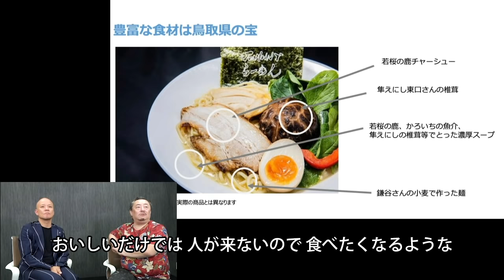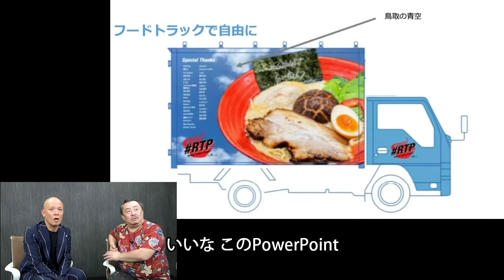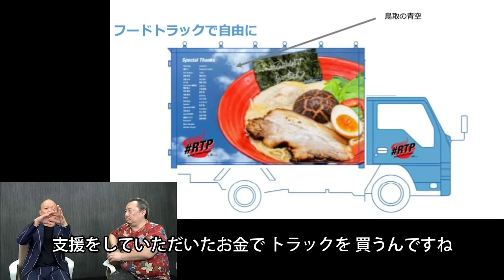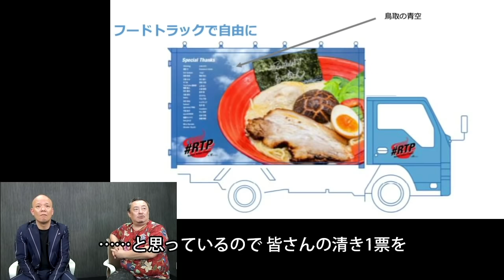師弟対談 〜マクドナルドのことを愛して働いた男たち【藤本孝博×鴨頭嘉人】80分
破天荒すぎる「鴨頭嘉人を作った人」BOSS、藤本孝博の連続講座がいよいよスタートします❗本当に受講される皆さんは運がいい方だなと思います。
なぜそこまでいいきれるかと言うと今、YouTube講演家鴨頭嘉人がなぜこんなにも多くの人に思いを伝えられるようになったか、自分の会社の経営者としてチームビルディングできるようになったか、そして社会貢献家としてたくさんの人を巻き込んで革命を起こせるようになったのか、その全てを藤本孝博から教わったからです。
まさしく僕の視点で語らせてもらえるならば藤本塾、ボス塾は「鴨頭嘉人の作り方」だと思っています（笑）
夢や志、誰かの役に立ちたいといったような影響力を持ちたいそんな方にはぜひ受講してほしいと強く思います！！
今、この時代において変革、自ら変わっていくということは生きやすく人生を変えるために必須だと思います。
そのときに必要なのは今までの自分にはなかった刺激それをゲットすることだと思います！
今回の藤本孝博の志塾があなたにとって最高の刺激になると僕は確信しています。

鴨頭　嘉人

藤本孝博（ふじもとたかひろ）プロフィール

1964 年大阪生まれ
豊かで刺激的な家族と街に愛され幼少期から青年期を過ごす
1986 年強烈な出逢いに導かれ日本マクドナルドに入社
日本一の店長、日本一のオペレーションコンサルタント、日本一のオペレーションマネージャーを経て 2005年当時日本最年少で営業部長となる
東京の営業部長、人事部長を歴任し 2009 年東京メトロエリアの本部長に就任
エリアを立て直した後 退職
2010 年 独立起業
同時期に孫正義後継者育成プログラム「ソフトバンクアカデミア」の社外一期生として入校 その後ソフトバンク株式会社に入社
世界一の社内レストランの創造！のVISIONを掲げ社員食堂の大改革に取り組み始める
一部上場企業の新規特別プロジェクトのプロジェクトマネージメントや人材育成のリードを担当、コントラクトサービス会社の戦略戦術のトレーニングや人材の成長プログラムの立案、運用等のコンサルティングを行い企業ブランディング、マーケティングをリード
2017年様々な企業のブランディングの強化、組織改革、マーケティングサポートや世の中に無い新しいビジネスの仕組み作りを通じて日本はもちろん、アメリカ、中国、アジア各国でおもしろいビジネスを展開する為に活動
2019年鳥取での突然の出会いをきっかけに地産地消プロジェクトを立ち上げる
2020年6月株式会社 RTP 起業
RTP（らーめん鳥取プロジェクト）を第一弾とし、鳥取県を日本のスターにする地産地消プロジェクトを発足、RTP らーめん の販売を開始
ECもスタート
2020年7月株式会社 TFJ NEXT 創業
2021年未来のリーダーを育成する為藤本孝博志塾（通称BOSS塾）を開講
本物を育てる教育に全力を注ぐ

【目次】
0:00　ボスとの最初の出会い「答えは一つではない」
6:14　ボスとの現場での出会い「何で測っとんねん」
13:44　ボスは現場へ行く「2列以上並ばせるな」
20:00　ボスだったらA、Bどっち？「Cやな」
22:49　ボスはなぜマックに入社したのか？「挑戦状が来た」
33:09　ボスの記憶「抜かんかい」
36:09　ボスが言い続けていること「ポジティブに正直にかわいらしく」
41:29　ボスの金言「1が正しいこともあんねんぞ」
46:59　ボスは洞察力がすごい「ずっと見てる」
48:44 ボスの最高傑作ですから「男が人生で泣くのは3回まで」
55:49 ボスの心を動かした名言「自分の過去なんて変えてしまえ」
59:54 ボスはめんどくさい「言葉のチョイスはミスらないほうがいい」
1:05:00 ボスが怒るとき「自分で考えられへんのか！」
1:10:39 ボスは今何をやっている？「ラーメン鳥取プロジェクトRTP」

▷鴨頭嘉人が毎朝10分配信！ボイスメディアVoicyはこちら：
無料でバックグラウンド再生OK、家事や通勤での"ながら聴き"ができる！講演とはひと味違う、リラックスモードの鴨頭嘉人をお楽しみください(≧∀≦)❤️

「鴨LINE」お友達になってくれた方には、2時間19分の一般公開していない㊙セミナー映像をプレゼントしちゃいます🎁

まだ見たことない、お宝動画が見つかるカモ♥

▶︎鴨頭嘉人オンラインサロンはこちら：

鴨頭嘉人の熱量がもっと味わえる日本一熱い🔥オンラインサロン（未発表のシークレット企画やサロン限定な㊙情報などが見れます）はコチラ

月イチのオンラインビジネス講座を受けたい方、鴨頭嘉人に直接ビジネスについて質問をしたい方はビジネスオンライサロン「鴨Biz」へどうぞ！仲間をまってます♪

①鴨頭嘉人のSNS
②鴨頭嘉人から学ぶ方法
⑤おすすめ音声＆本

▶︎Twitter（毎日更新）：
見ると思わず元気が出ちゃう言葉をポロポロつぶやいてます♪

↓ビジネスYouTuberの学校　YouTube×ビジネスを学ぶ

人はこんなリーダーに憧れる｜150分完全保存版【フル講演】鴨頭嘉人 × 藤本孝博

☆　④鴨頭嘉人プロフィール　☆

YouTube講演家 鴨頭嘉人

高校卒業後、東京に引越し19歳で日本マクドナルドにアルバイトとして入社 4年間アルバイトを経験した後、23歳で正社員として入社。 30歳で店長に昇進。32歳の時にはマクドナルド3300店舗中、 お客様満足度日本一、従 業員満足度日本一、 セールス伸び率日本一を獲得し最優秀店長で表彰される。 その後も 最優秀コンサルタント。 米国プレジデントアワード、米国サークルオブエクセレンスと国内のみならず全世界のマクドナルド表彰も全て受賞する功績を残す。

2010年に独立。現在は組織構築・人材育成・セールス獲得についての講演・研修を行っている日本一熱い想いを伝える「炎の講演家」として活躍する傍、リーダー・経営者向け書籍を中心に18冊（海外2冊）を出版する作家としても活躍。
また伝わるコミュニケーションスキル・伝えるスピーチスキルを身につける「話し方の学校」「ビジネスYouTuberの学校」の学長として、8,000名以上に【目的が達成できる伝達力】【YouTuberとして自ら成果の出た自分の売り方】を教えている。

「良い情報を撒き散らす」社会変革のリーダーとして毎日発信しているYouTube（通称：鴨Tube）の総再生回数は2億回以上再生され、チャンネル登録は100万を突破。日本一のYouTube講演家として世界を変えている。

☆　⑤鴨頭嘉人おすすめ　☆

鴨頭嘉人の新刊がAmazonで無料で聞けます↓
🌟年収を10倍にする習慣術
🌟なぜYouTubeをやらないんですか？